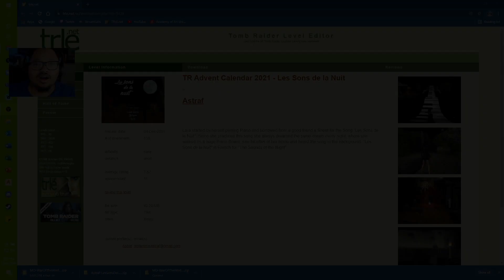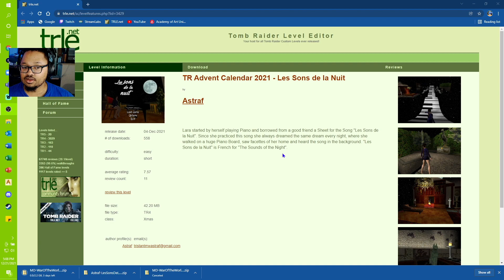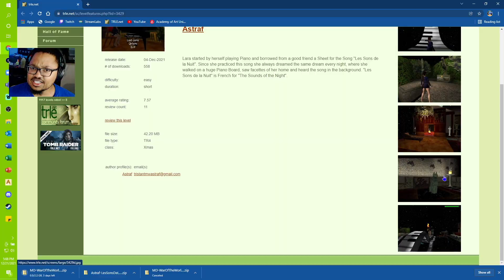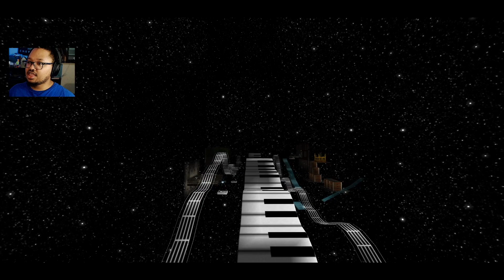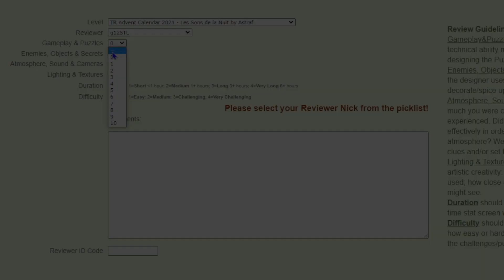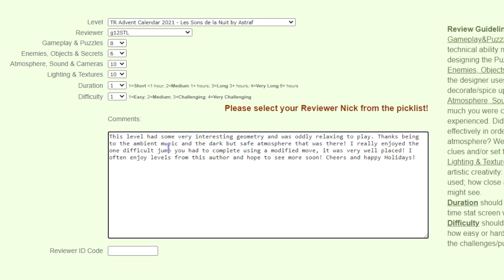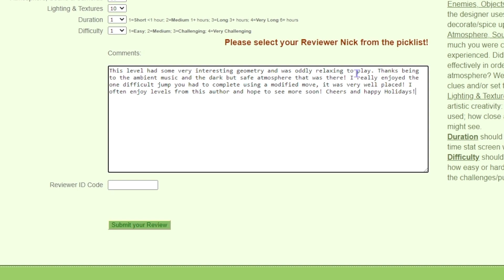|GAME PLAY|Happy Holidays '21|TRLE "TR Advent Calendar 2021 - Les Sons de la Nuit"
Firstly, Merry Christmas to everyone and I hope everyone is having a swell time! I hope you find this video enjoyable and funny!